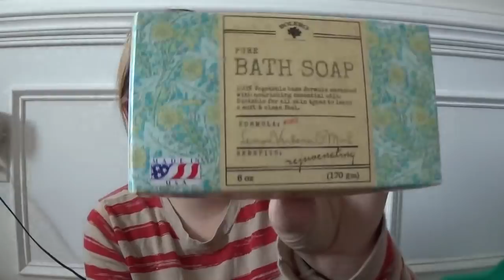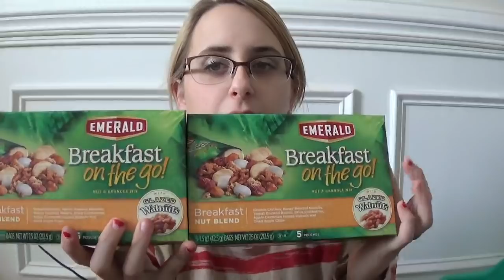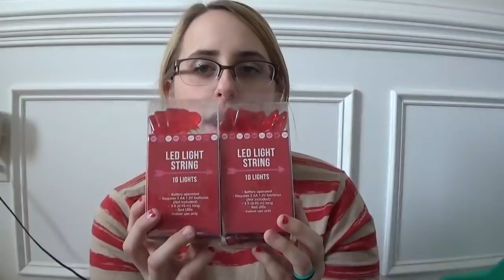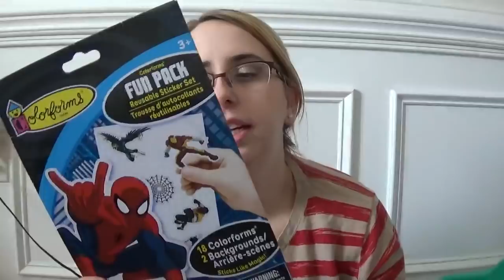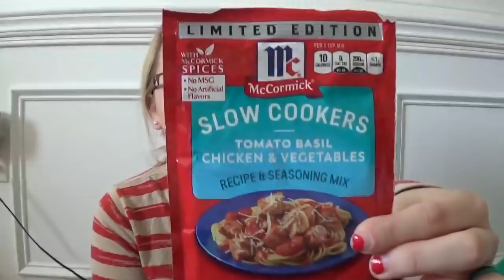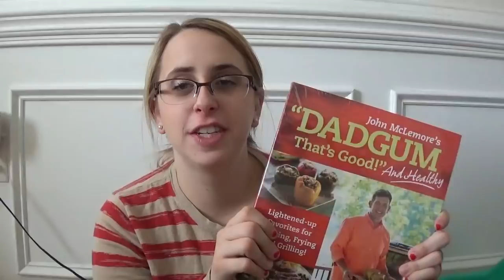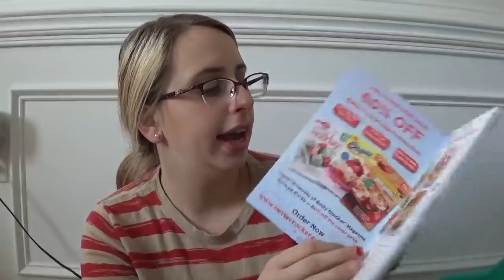Dollar Tree Haul 12/29/17 |NEW ITEMS|New Years| Valentines Items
Hey guys,
Sorry its so close today, I'm still getting used to my camera!